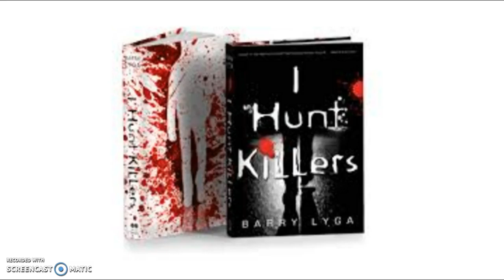I Hunt Killers - Chapters 22-23 (Pgs 227-236)